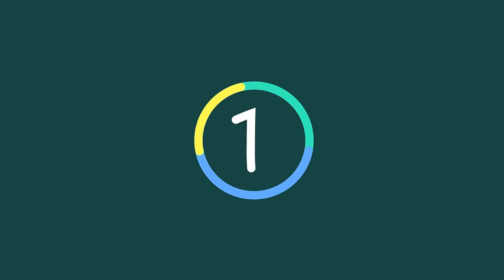Selena Gomez Is Pretty in Pink Modeling Puma's New Ballet Inspired Collection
In an unexpected twist, Puma is taking cues not from soccer stars or track athletes but from the strong and talented women of the New York City Ballet. The brand's new En Pointe collection consists of satin sneakers, light sports bras, and athleisure — all designed with input from the world-renowned dance company.

For the stunning and softly lit campaign, Puma enlisted Selena Gomez, who previously helped launch the Phenom sneakers shortly after being tapped as a brand ambassador. The photos show the 25-year-old singer bringing the collection's ballet-inspired sneakers out of the dance studio and into her everyday, on-the-go lifestyle.

While the collection includes a variety of products, the campaign focused primarily on three new sneakers: the Phenom Satin EP Training Shoe in pearl and black and the Phenom Satin Low EP Training Shoe in peach. The En Pointe collection is currently for sale both online and in store with prices ranging from $35 to $130.